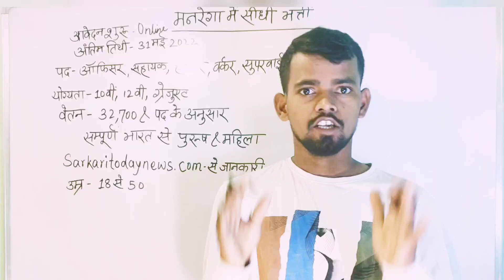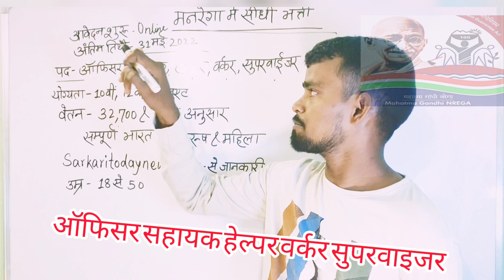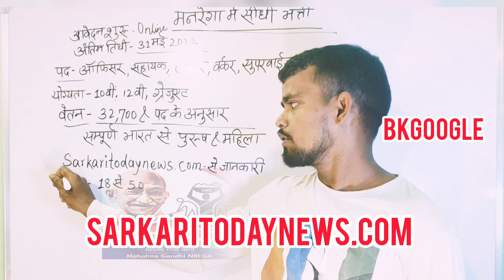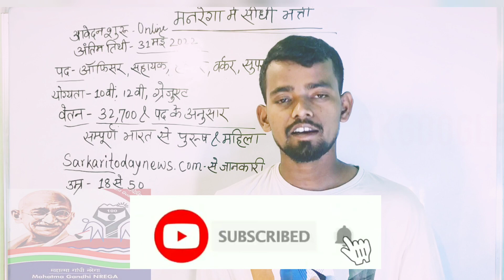मनरेगा में सीधी भर्ती 👍।@khangsresearchcentre1685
नवीनतम मनरेगा भर्ती 2022: महात्मा गांधी राष्ट्रीय ग्रामीण रोजगार गारंटी अधिनियम, देवघर कैरियर के लिए नि: शुल्क नौकरी अलर्ट प्राप्त करें, ऑनलाइन रिक्तियों को लागू करेंwww. sarkaritodaynews.com। मनरेगा भर्ती अधिसूचना की खोज करने वाले फ्रेशर्स और अनुभवी उम्मीदवारों को पूरा विवरण मिलेगा। इच्छुक उम्मीदवार न्यूनतम शैक्षणिक योग्यता की जानकारी, आयु ऊपरी और निचली सीमा, नौकरी के स्थान, मनरेगा पदों के लिए आवेदन पत्र कैसे लागू करें की जांच कर सकते हैं। अन्य पात्रता मानदंड जानने के लिए नीचे दिए गए सीधे लिंक पर क्लिक करें।

मनरेगा में जल्द ही 46000 कर्मियों की तैनाती की जायेगी। इसमें 21000 रोजगार सेवक रखे जाएंगे और 25000 महिला मेट की भर्ती होगी। मनरेगा में मेट बनने वाली महिलाओं को तीन साल तक मेट के रूप में काम करने का मौका मिलेगा। ग्राम्य विकास विभाग ने मनरेगा में मेट बनाने की योजना पर काम शुरू कर दिया है। अधिक जानकारी नीचे दी हुयी है….

My YouTube channel Bkgoogle link

If you like the video please hit the like button and also share the video to your whatsapp group and social media platforms and please don't forget to give your valuable comments below the video that will motivate me and help me in improving the content quality of my videos .